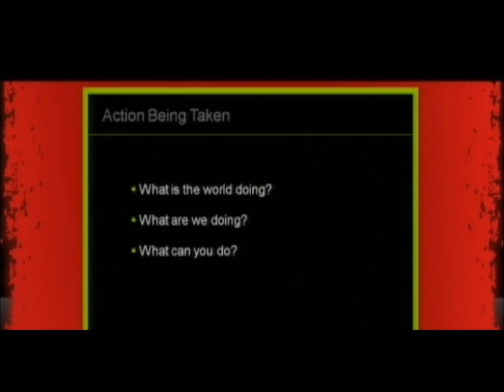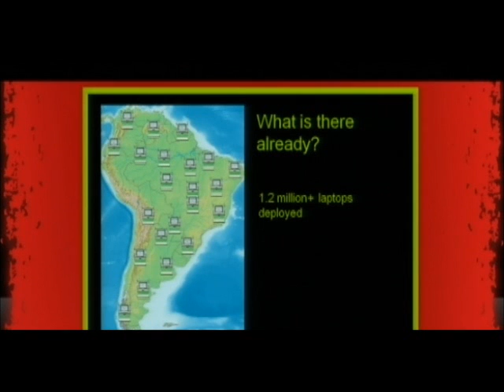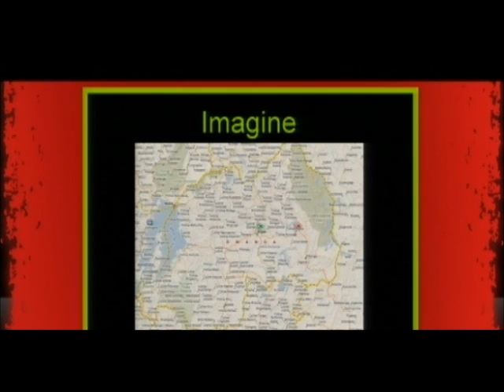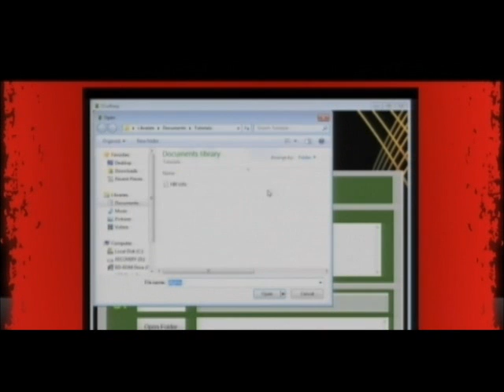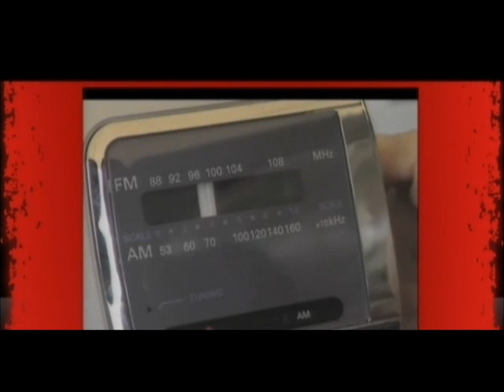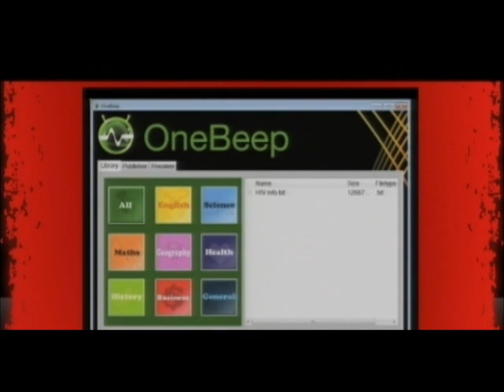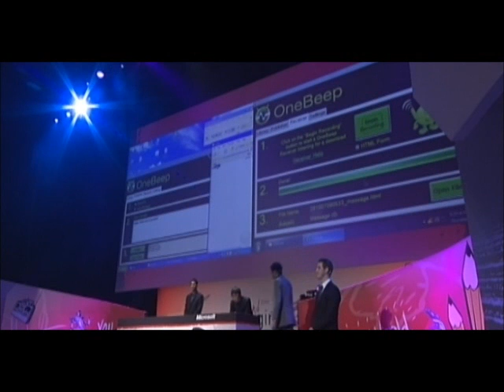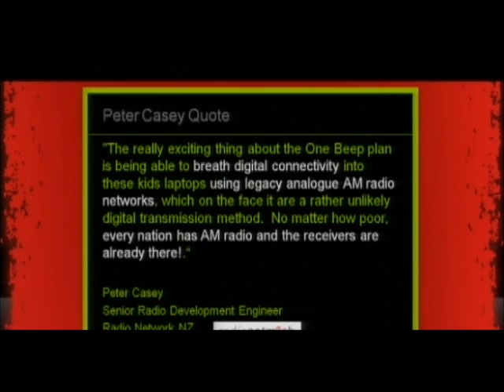Imagine Cup 2010 - Software Design - Team OneBeep - Part 1 of 2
Top 6 finalist presentation of Imagine Cup 2010 for Software Design category. Presented by Team OneBeep from New Zealand with their solution call OneBeep.